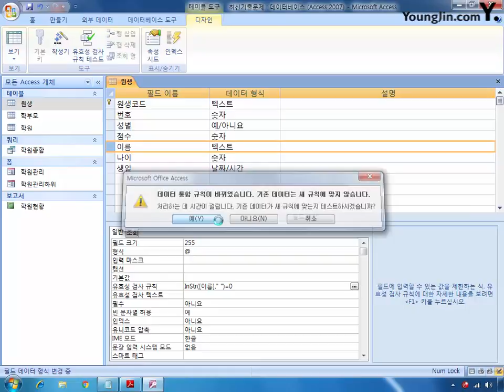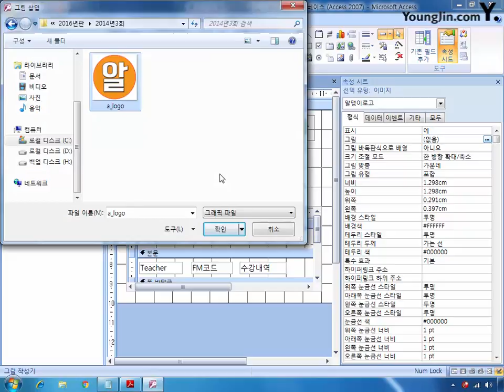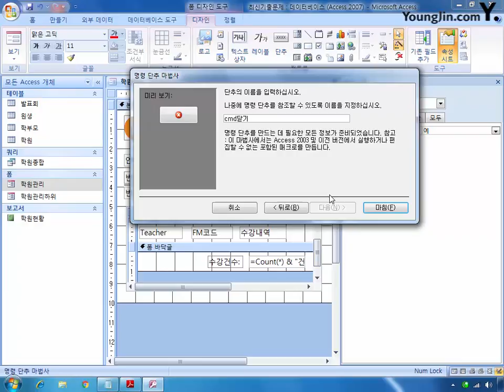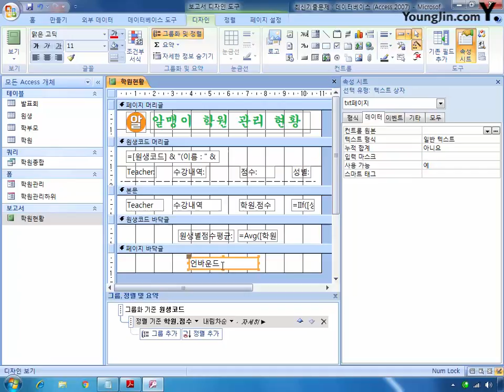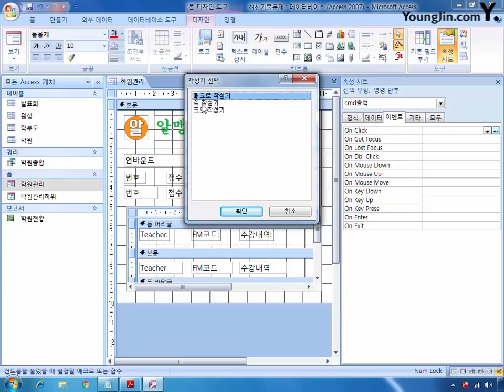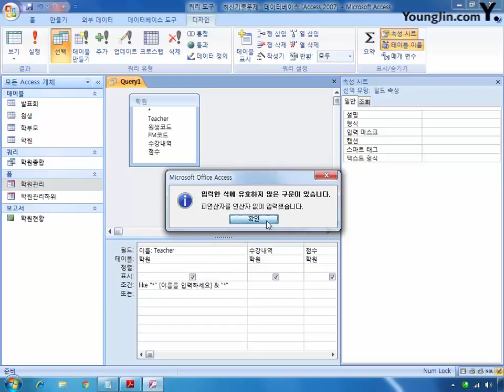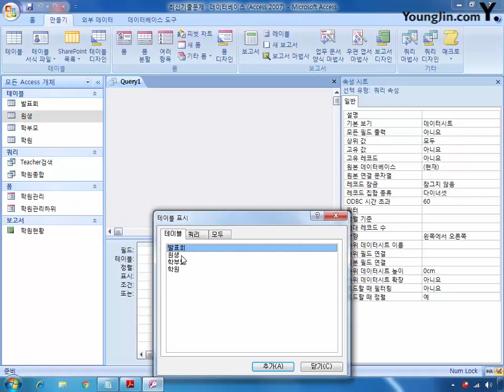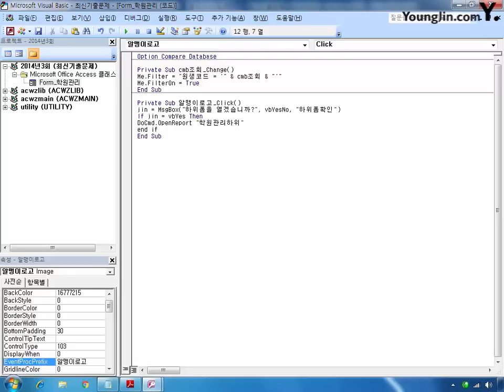최신기출문제 03회